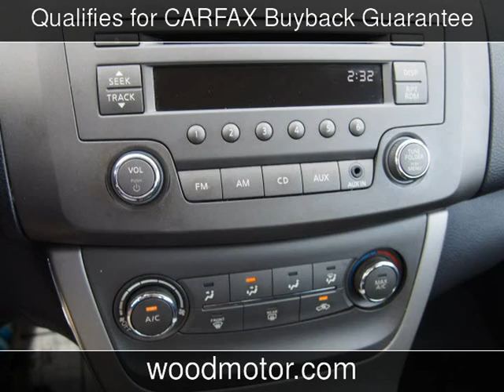2014 Nissan Sentra SV Used Cars - Harrison,Arkansas - 2016-09-28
See more details about this used car This 2014 Nissan Sentra SV with 50,923 miles is for sale at Wood Motor Company.